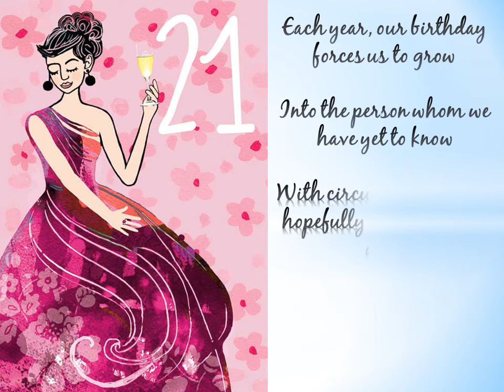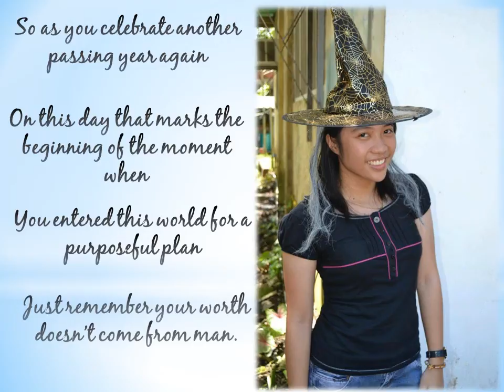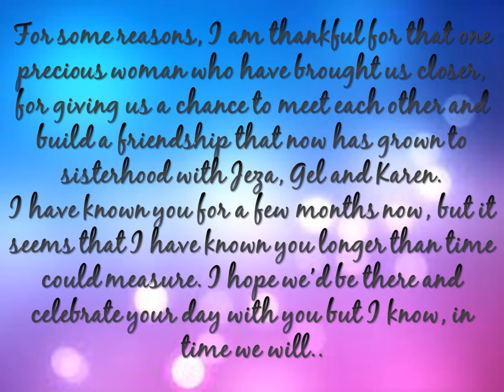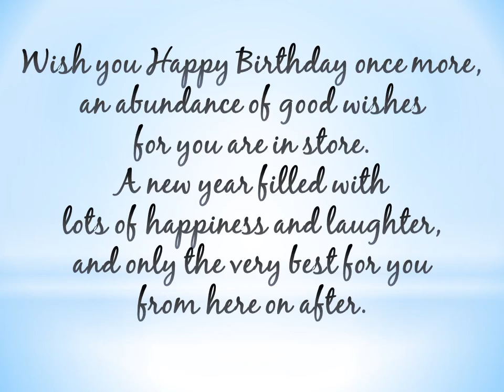HAPPY BIRTHDAY, DIANNE!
To Ms. Dianne Jane Chua Paza, CPA :P
(Ms. DJ TL)

Song: You're Beautiful (not mine)